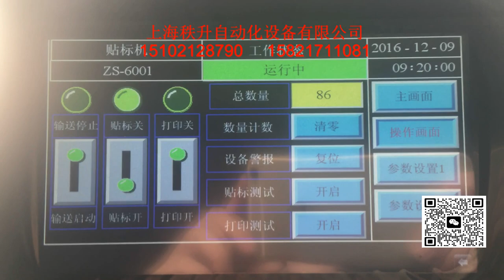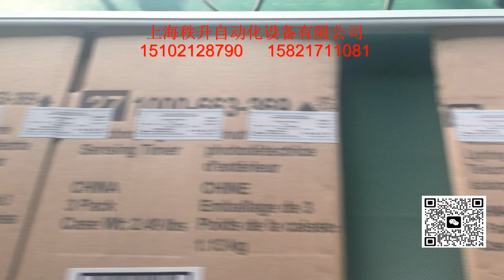stick label machine 貼標簽機器 packing machinery 包裝機械 labeling machine manufactory 貼標機制造商